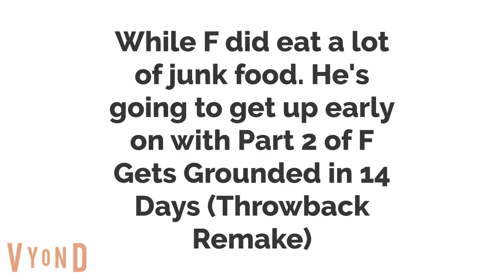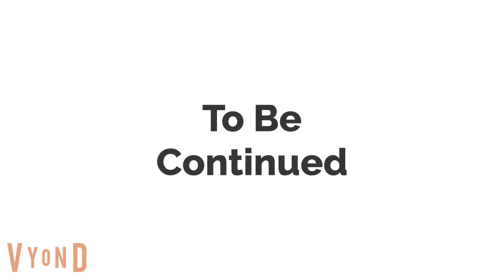F Gets Grounded in 14 Days (Throwback Remake) (Part 2)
I reuploaded the video when I published it on March 14, 2024 yesterday.

Voices:
F, Donald Duck, Jeff - Brian
A, Mickey Mouse, Anthony - James
J - Jacob
M - Simon
D - Daniel
I - Hugh
Q - Guy
K - Emma
H, Greg - Alan
C - Brandon
U - Matthew
with
Woody, Murray - Paul
Buzz Lightyear - Steven